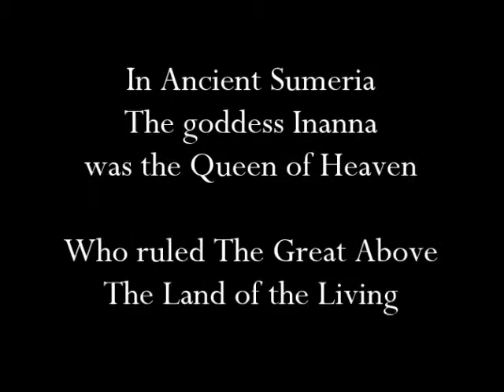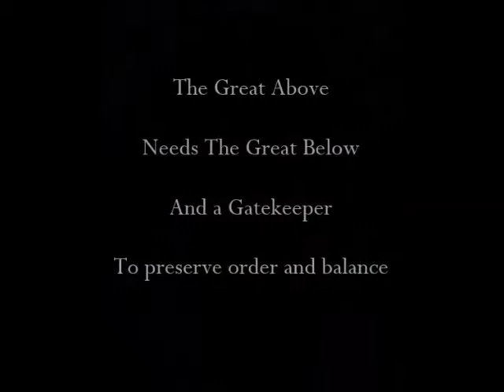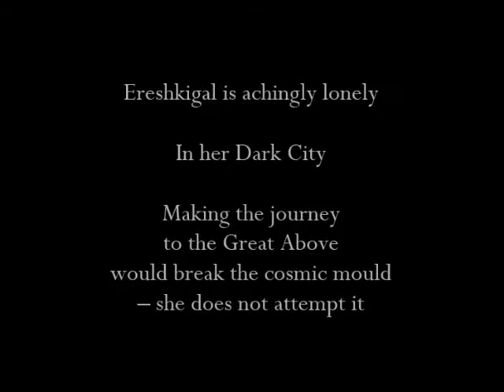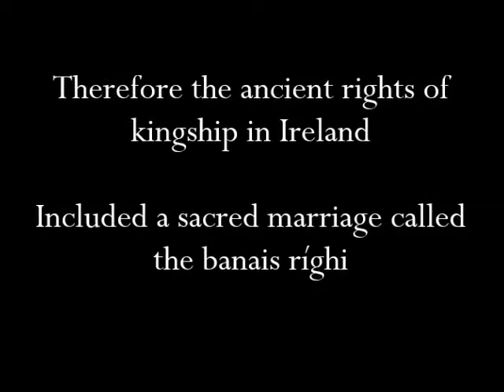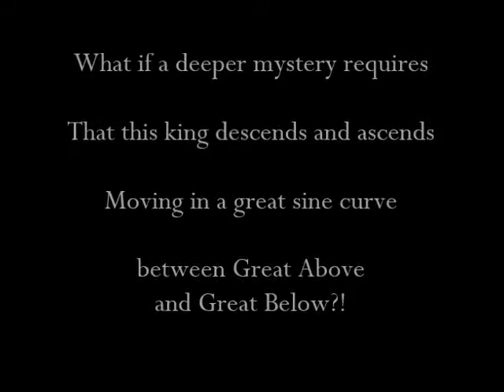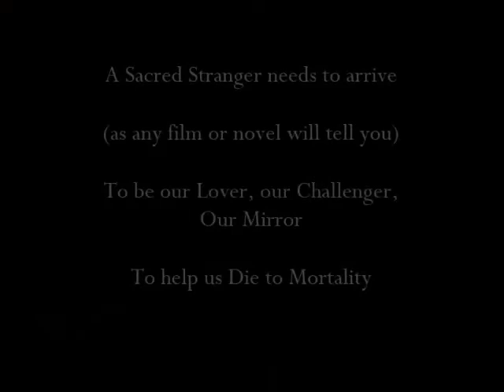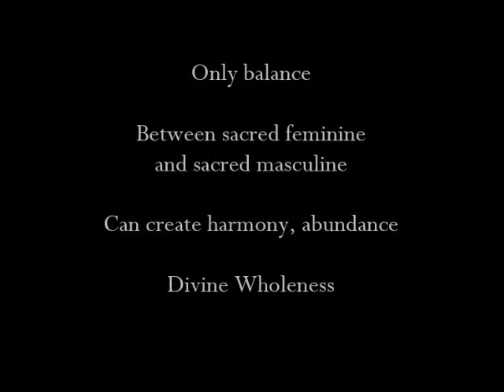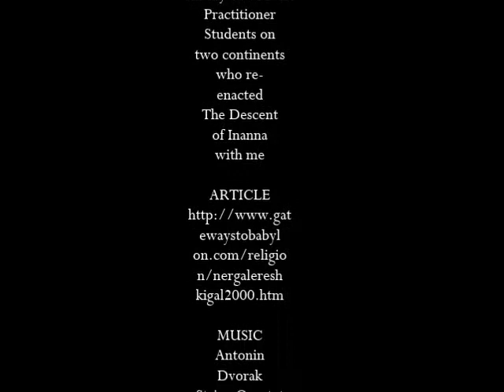THE MARRIAGE IN THE GREAT BELOW Imelda Almqvist art video 18 April 2018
Our soul's craving for wholeness drives the unfoldment of all stories.

A profound mystery teaching is found at the heart of a collection of myths  from ancient Sumeria, such The Descent of Inanna and the sacred marriage of Ereshkigal and Nergal.

The language may be archaic but the message is timeless: the sacred marriage between divine feminine and masculine principles is what animates and revitalizes. the cosmos

This phenomenon needs to occur within our own psyche (on the level of soul and archetypes) as much as in the world around us.

I invite you to take a journey of initiation into these mysteries by means of this art video.